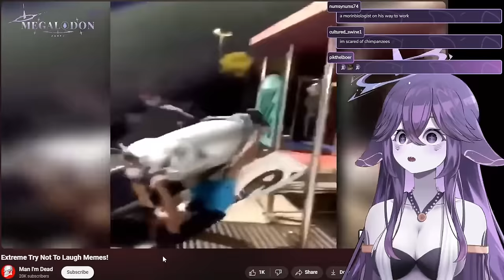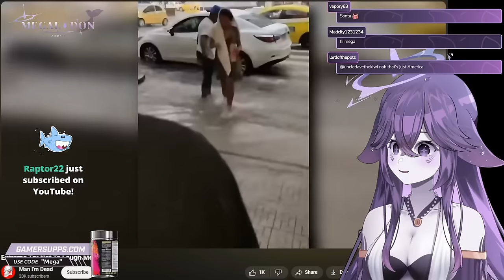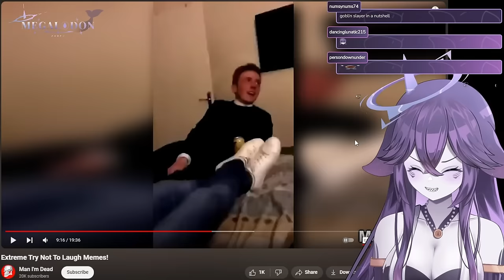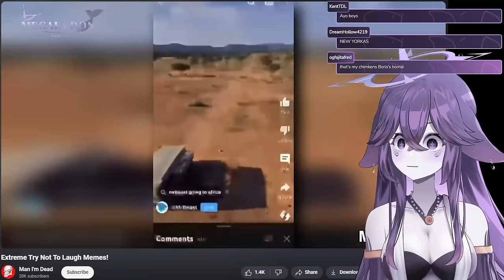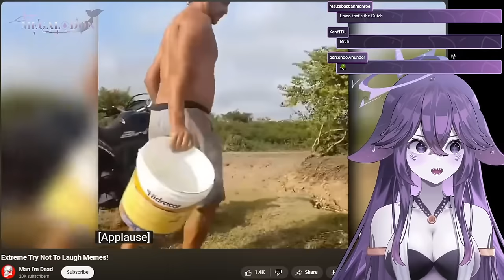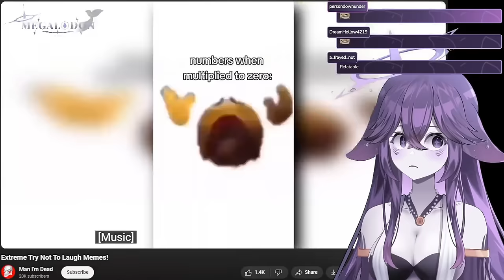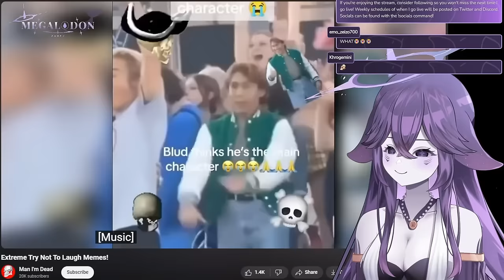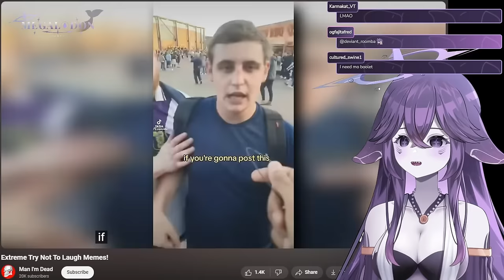Mega Isn't Trying Not To Laugh